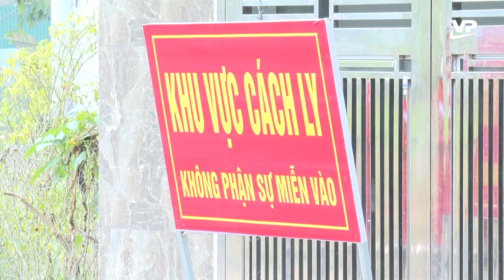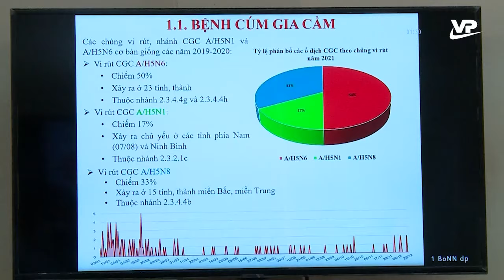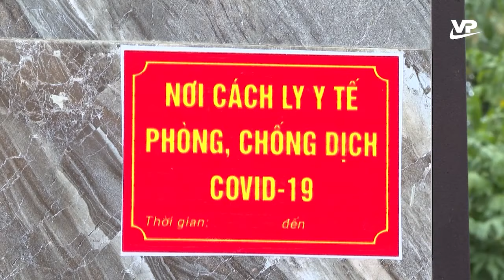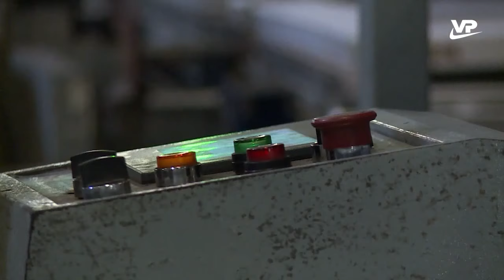Thời sự 19h45 ngày 11/2/2022